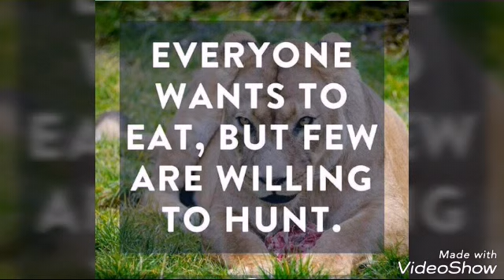Happy World Meal Gate Photo Clip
.. See How We Are Making Milionaires Everyday With Abundant Food.